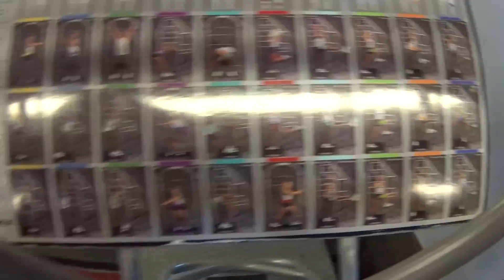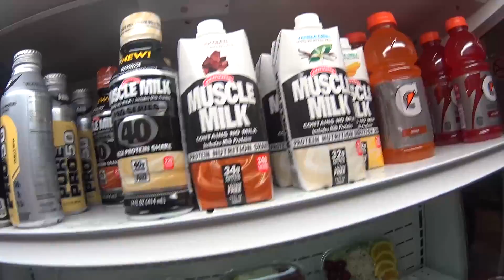episódio 148 (VERÃO CHEGANDO, VAMOS REVEZAR)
EVENTO 13/09 ENCONTRO DE MAROMBAS SÃO PAULO

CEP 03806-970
SÃO PAULO